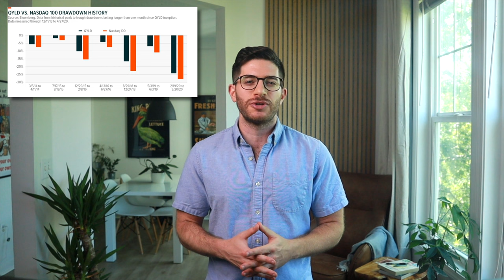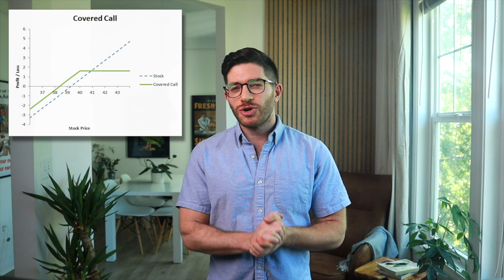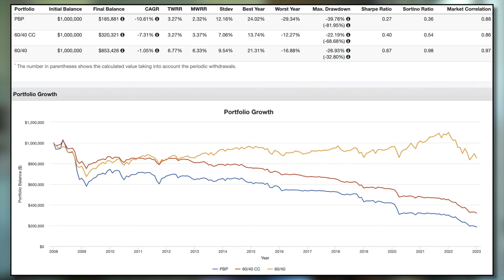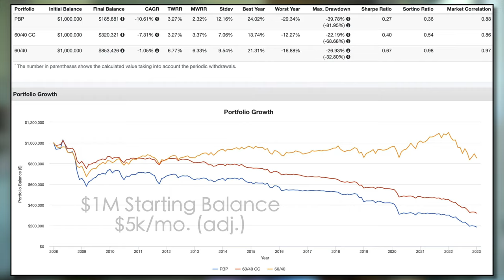The TRUTH About Covered Call ETFs (QYLD, JEPI, etc.) - Watch Before Buying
Covered call ETFs own stocks, typically from some underlying index, and sell call options on them to generate income. Here I'll explain why they're probably not great investments for most investors.

// SUMMARY:

A covered call ETF may be suitable for your portfolio if you desire a yield-focused strategy for current income, with the trade-offs being greater fees (the average covered call ETF expense ratio is 0.71%), muted long term total returns, less diversification, lower portfolio efficiency, and possibly greater tax costs. Because of these things, recognize that it inarguably makes little sense for the young accumulator with a long time horizon to own a covered call ETF.

Novice investors seem to have this idea that the “income” from these expensive buy-write funds are free money and that selling shares of a low-cost index fund like VTI to realize gains of an equal amount is somehow inferior to receiving a monthly distribution. Neither of these things is true.

This irrational preference of dividends as income is just a well-documented – and admittedly understandable – mental accounting fallacy. Removing that high yield, the capital appreciation component of some of these funds has actually been negative since inception, as is the case for QYLD.

The promises and benefits touted by these funds and their supporters – such as greater Sharpe ratios – often don't hold water under the smallest amount of scrutiny, such as their objective inability to outperform the underlying index of their holdings even on a risk-adjusted basis, much less a better diversified portfolio across asset classes like a 60/40. Basically, in market downturns, a covered call fund will fall with the market by an amount precisely equal to the market's drawdown minus the income received from the option premium.

Don't succumb to mental accounting bias; the premium received doesn't mean much if the market crashes. At the end of the day, total return is what matters. Period. I suspect income investors who own these funds perhaps simply aren't being honest with themselves by selectively ignoring their long term total returns compared to a benchmark like the S&P 500 or 60/40 and instead are just focusing on that juicy monthly yield. Discussing and celebrating that yield, such as in dividend-focused communities on Reddit, usually just seem to be a clique of confirmation bias.

To be fair, covered call funds certainly aren't the worst way I've seen to try to generate income. So some small allocation to a covered call fund may be warranted for the income investor or retiree.

// INVEST

// SOCIAL